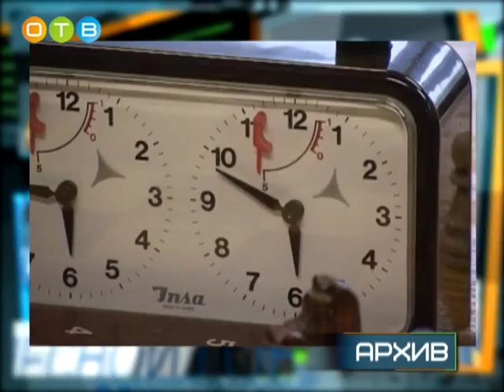История побед одинцовского чемпиона мира по шахматам Станислава Бабарыкина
20-ого июля  во всем мире отмечают Международный день шахмат. Для нашей страны это - особенный праздник. Многие мировые рекорды принадлежат российским и советским шахматистам, таким легендам, как Ботвинник, Карпов и Каспаров. Талантливые и непревзойдённые спортсмены есть и среди наших земляков. На днях 23 летний житель Одинцово Станислав Бабарыкин уже во 2-ой раз завоевал титул чемпиона мира среди слабовидящих шахматистов. С непобедимым спортсменом встретилась и наша съемочная группа.